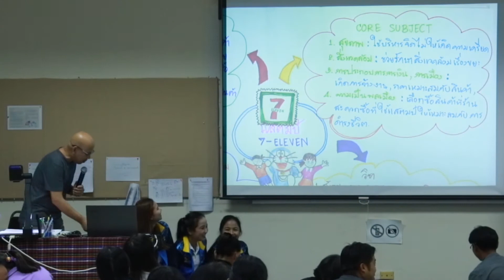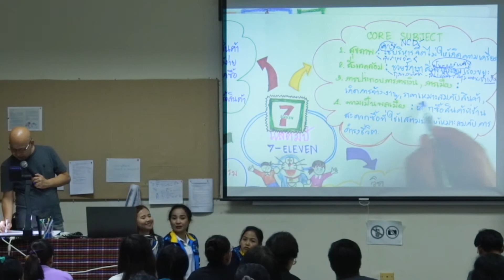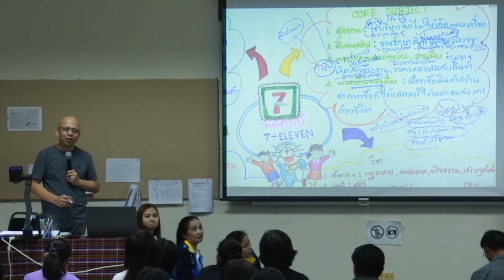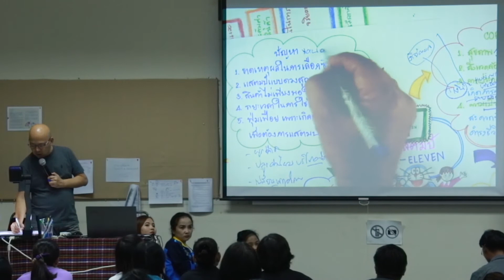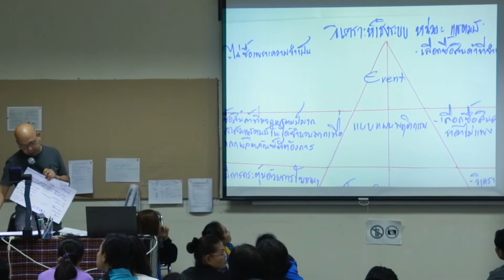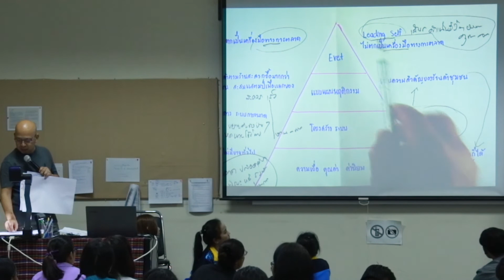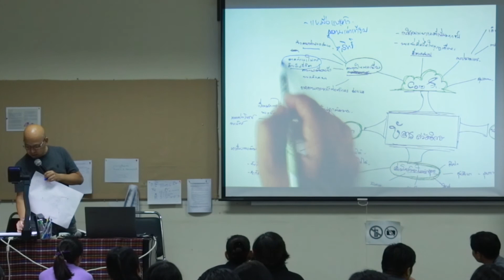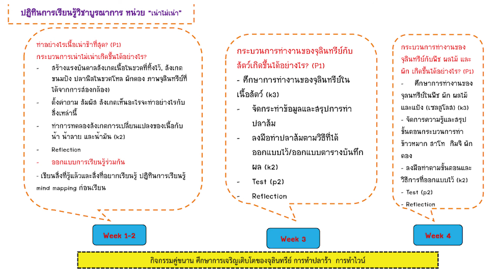มูลนิธิสยามกัมมาจล : การสร้างสรรค์หน่วยการเรียนรู้ PBL จากสถานการณ์สังคม/บริบทรอบตัว ช่วงที่ 3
ประเภท : อบรมเชิงปฏิบัติการ

หัวเรื่อง : การสร้างสรรค์หน่วยการเรียนรู้ PBL จากสถานการณ์สังคม/บริบทรอบตัว ช่วงที่ 3

โครงการ พื้นที่นวัตกรรมการศึกษา จ.ศรีสะเกษ

งาน การประชุมเชิงปฏิบัติการ

การออกแบบและการวิพากษ์แผน

เพื่อสร้างการเรียนรู้ที่มีคุณภาพสูง : ระดับมัธยมศึกษา
สถานที่ โรงเรียนลำปลายมาศพัฒนา จังหวัดบุรีรัมย์

ชมวีดีโอทั้งหมดของงานได้ที่

ชมข้อมูลกิจกรรมทั้งหมดได้ที่